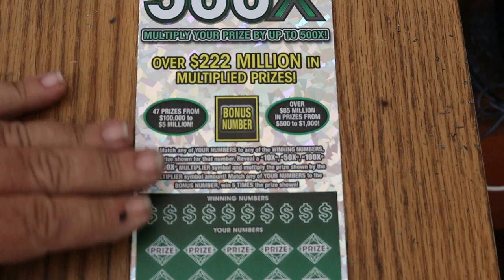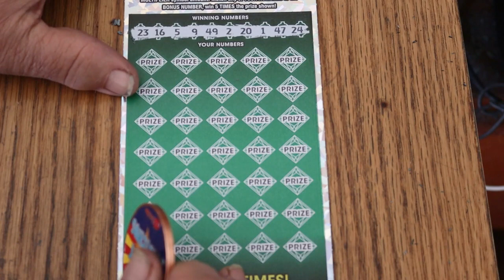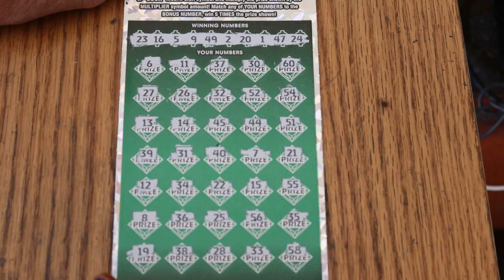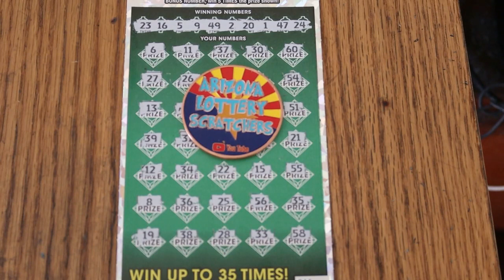DAY 17💥$50💥500X💥ONE A DAY IN JUNE💥😎